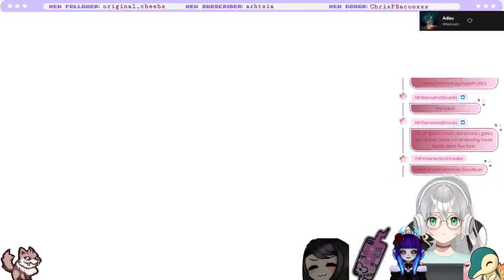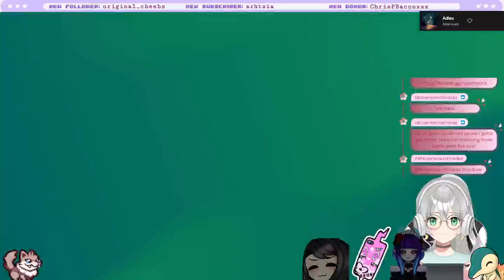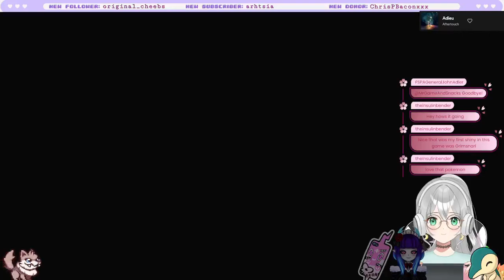Pokémon Violet Part 15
**Streamed 4/2/2023**